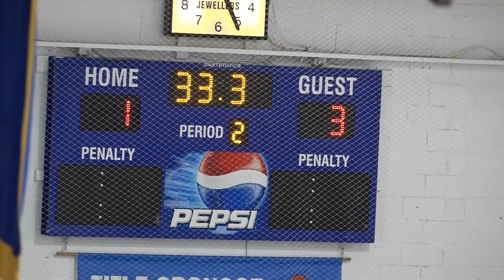Prince Rupert Peewee Seawolves vs Smithers Storm Dec 14 2019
This is one of the league games in the Peewee Rep Division between Prince Rupert and Smithers